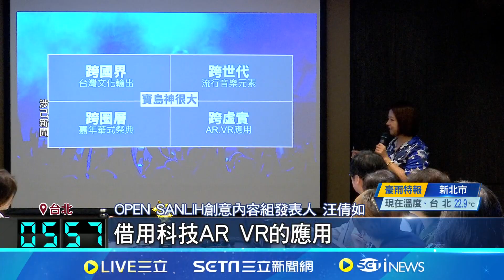三立發表OPEN SANLIH計劃 將投資員工新創點子 OPEN SANLIH新創對決 黑白大廚評審煎熬再現! OPEN SANLIH計劃 孵化創新水龍頭│【新聞一把抓】20241009│三立新聞台